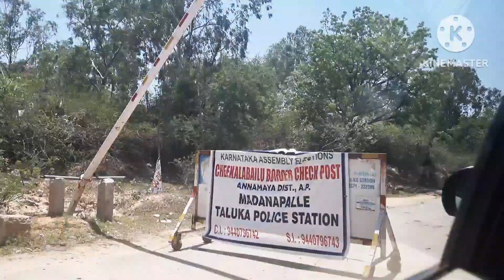Two days at Satsang foundation, Madanapalle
I stayed at Satsang foundation at Madanapalle, run by Sri M for two days. The video is my experience at that serene and beautiful place. sriM satsang foundation